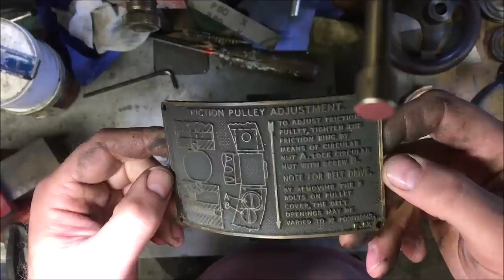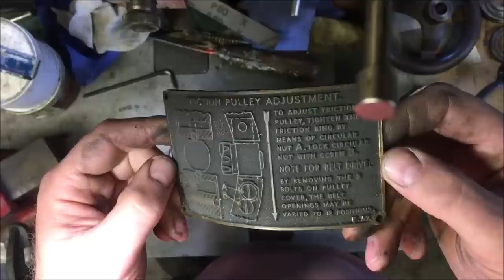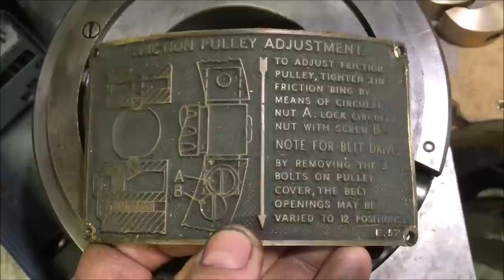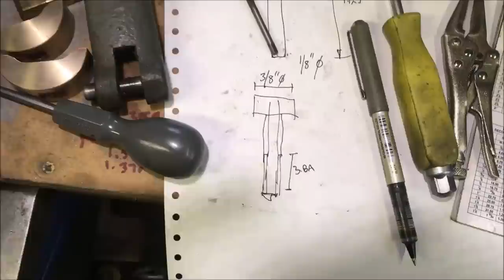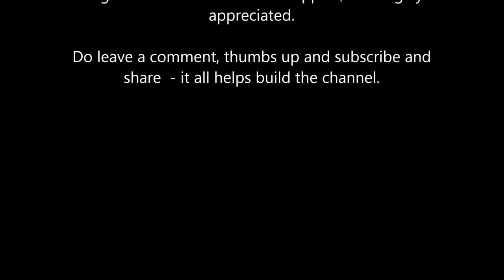Holbrook 10 2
Stripping down the inside of the lathe clutch drive, determining whats missing and making replacements. Finishing the bronze bushes and re-fitting them in the housing. Chiselling the oil grooves ... ! making some 3BA slot screws